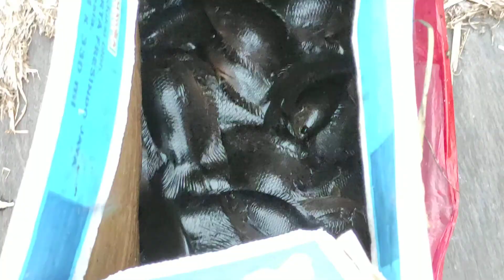PANEN IKAN KEPAR | KAPAR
mancing ikan kapar di bawah jembatan. alhamdulillah hasil melimpah